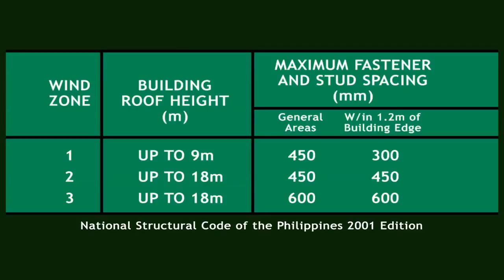HardiePlank Installation Video